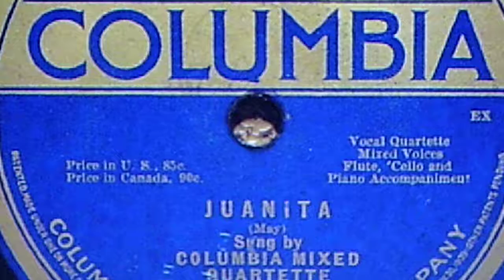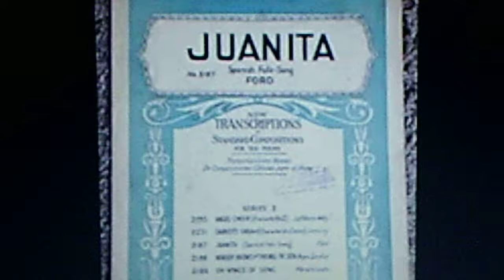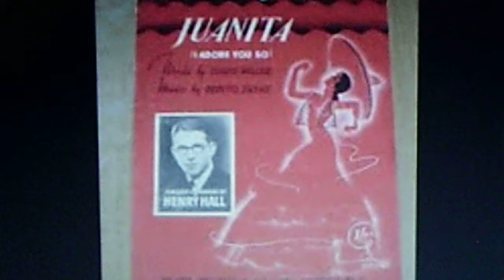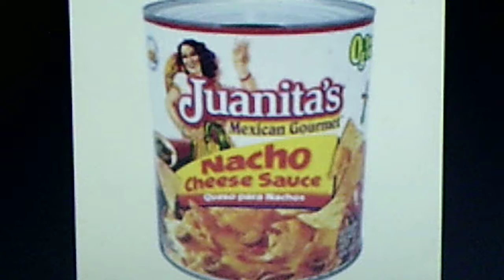Columbia Mixed Quartette: "Juanita" (1915)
Vocal Quartette Mixed Voices; Flute, Cello and Piano Accompaniment
SOURCE: shellac acoustic COLUMBIA 78, A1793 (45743), recorded June 14, 1915